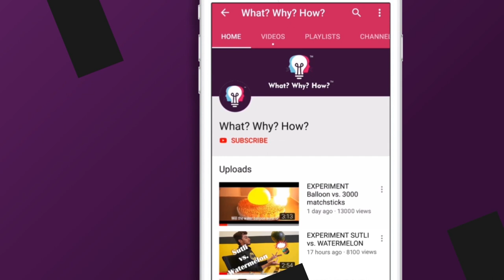AMAZING ENO + HARPIC EXPERIMENT | WATCH NOW | ेनो और हार्पिक मिलाया तोह कमल हो गया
This is an amazing experiment with Eno. In this Eno experiment, we will mix Eno with Harpic to see the reaction!

To,
Attention: WhatWhyHow